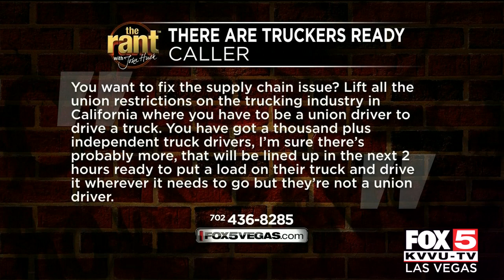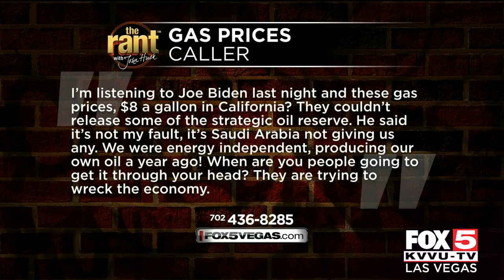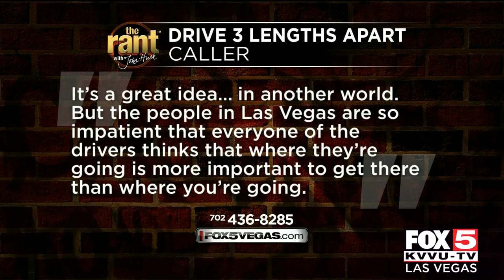The Rant: October 22, 2021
Ranters sound off on various topics.